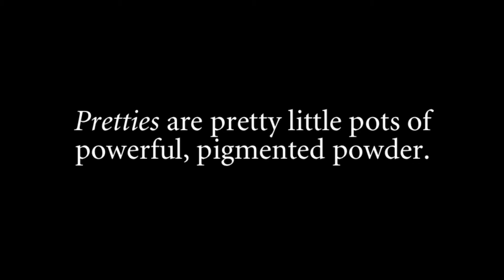Light Elegance Pretties Effect Pigments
Here's a quick little video teaching you how to apply Light Elegance Pretties, highly pigmented effect powders. They are available in primary and metallic color sets Enjoy!